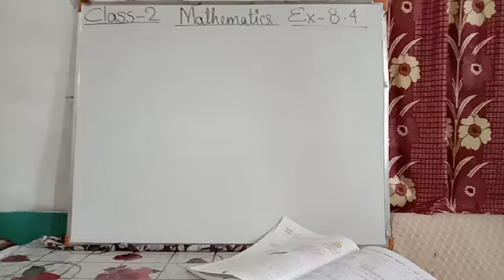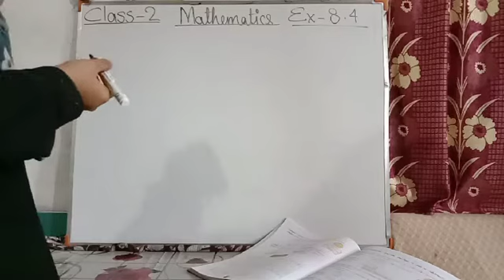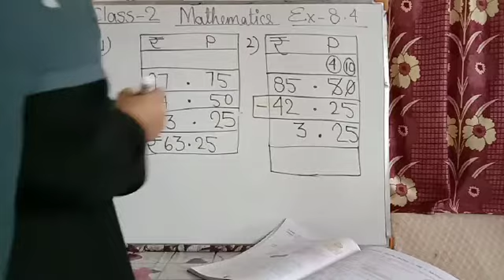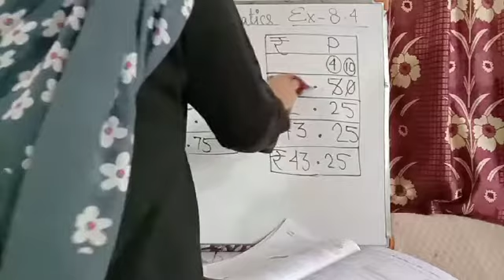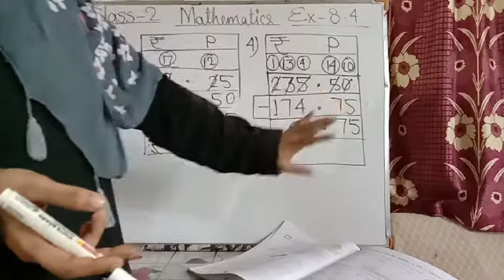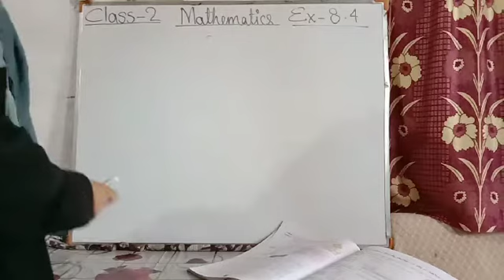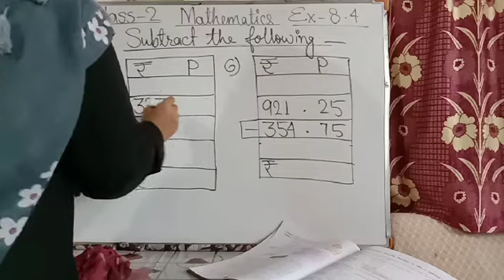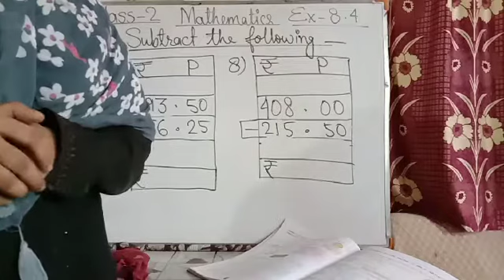Class 2 Mathematics